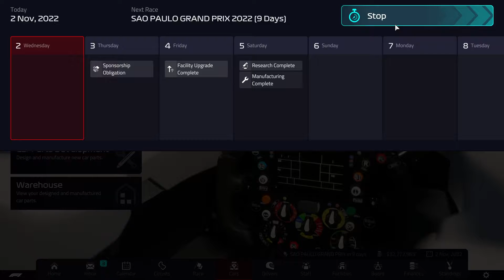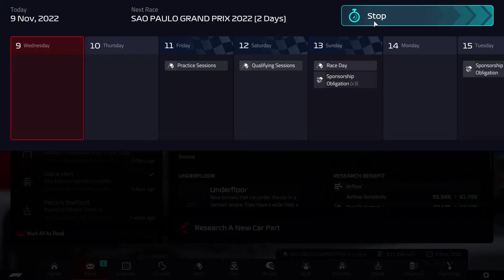F1 Manager - Season 1 - Round 21 - Brasil - Haas F1 Team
If you didnt like the Video, tell me why with a Comment and Let me know, I want to Improve my Stuff :D
If you wanna Start with iRacing - use my Referallink :D